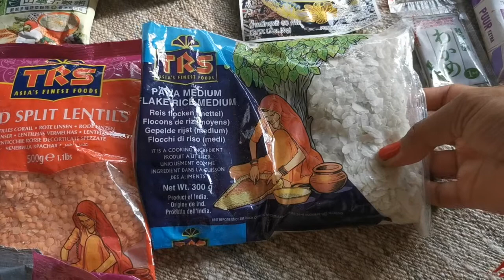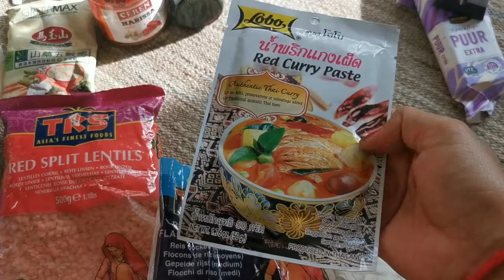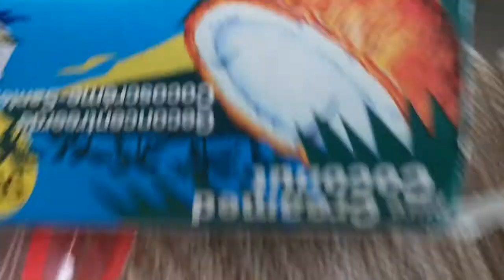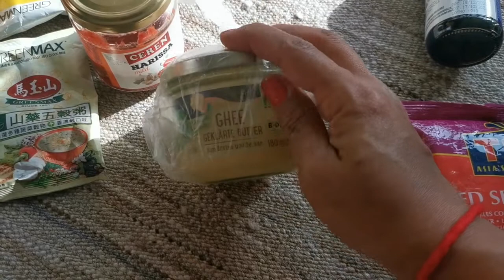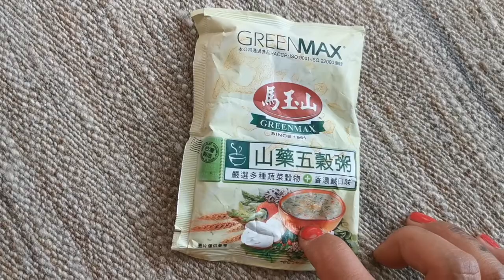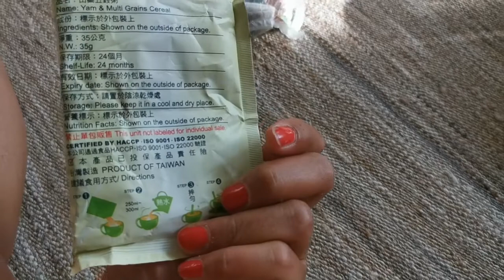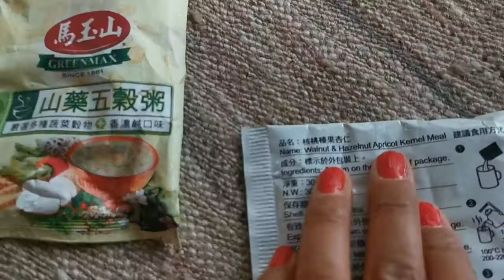Bikepacking Essen für unterwegs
Essen auf der Bikepacking Tour - eine Herausforderung, die ich mit Simplizität gemeistert habe. In diesem Video erzähle ich euch, welche asiatischen Produkte ich gerne benutzt habe, die ihr gerne im Asia Markt nachkaufen könnt.

Ich war 3 Wochen alleine auf Fahrradtour von Köln nach Rotterdam und weiter in Zeeland am Strand in Südholland. Von da aus bin ich nach Antwerpen und dann über Maastricht zurück gefahren. Unterwegs habe ich auf Camping Plätzen übernachtet und im Hostel in Rotterdam sowie in Antwerpen. Es war eine Aufregende Tour mit meinem Rad. In diesem Video möchte ich meine Bikepacking Ausrüstung vorstellen. Ich habe definitiv zu viel Kleidung mitgenommen, doch einige Dinge waren sehr wichtig und hilfreich. Gerne teile ich meine Packliste hier mit, damit ihr für eure Ausrüstung eurer Fahrradreise Inspirationen habt. Außerdem mache ich hier eine Liste mit den Links zu den Produkten, so dass ihr nachschauen könnt, wo und was ich gekauft habe. Die Bikepacking Erfahrungen teile ich gerne mit euch in einem anderen Video.

Viel Spaß und gute Reise!

Ina

Fahrradtaschen von Bomence blau
Gepäckträgertasche von Bomence pink

Die in diesem Video dargestellten Produkte:
Camping Geschirr / Töpfe
Scharfes WMF Messer in rot
Trinkflasche grün (ähnlich)
Trinkflasche rosa (ähnlich)
Thermoskanne, die ich nächstes Mal mitnehmen würde

Zur Grundausrüstung:
Picknickdecke bunt (leider nicht in meiner Farbe verfügbar)
Fahrrad-Multitool Multifunktionswerkzeug
Handyhalterung für den Fahrradlenker zum Navigieren
Zahlenschloss Fahrradschloss
Isomatte, die ich als nächstes kaufen würde
Dicker Schlafsack
Ähnlicher Fahrradhelm von Abus
Gepäckspanner mit Haken (ähnlich)
Regencover für Hinten ca. 40L (ähnlich)
Agu Fahrrad Handschuhe aus Leder und Baumwolle
Powerbank 20000
Tape grau

Weiteres:

Fenistil Tropfen
Fenistil Gel bei extremen Juckreiz
Normales Gel gegen Juckreiz von Weleda Combudoron (auch für Kinder gut)
Radlerhose mit Polster in pink

Mehr zu mir: Ich bin Mama von drei Kindern, lebe in Köln und hab im August 2017 meinen Job bei der Behörde geschmissen. Damit beginnt die Phase der Selbstfindung und ich möchte mich frei machen von den Vorstellungen wie ein "gutes" Leben auszusehen hat. Asien ist ein Kontinent zu dem ich mich sehr verbunden fühle. Elemente aus der Kultur werden zum Teil eingebracht. Themen sind Persönlichkeitsentwicklung, Spiritualität, Familie, Spaß, Frau sein, Mama Sein, Vertrauen, Mama Vlog / Blog, Reisen mit und ohne Kindern und der Alltag. Gesundes Essen gehört auch dazu, auf meinem Kochkanal für Familien mit kleineren Kindern.